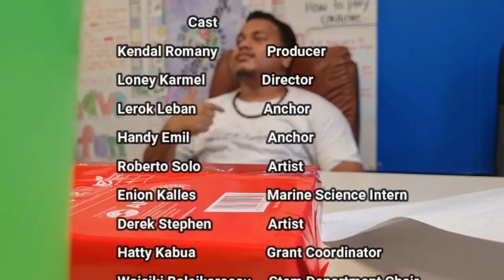Jiku My Homeland (Remixed Version) Music Video Behind the Scenes Produced In Memory of Eddie Enos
This video was produced by the Marine Science Program of the College of the Marshall Islands to honor the memory of Eddie Enos and to help with the fight against climate change in the Marshall Islands. The actual music video has been completed and the official release date is drawing near. If you are interested in helping protect the environment, come and join the Marine Science Program at CMI.